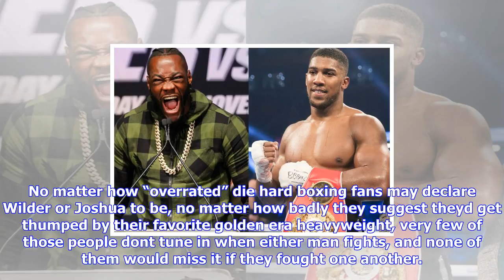Breaking News | Now is the time to make joshua vs. wilder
Now is the time to make joshua vs. wilder

By Corey Erdman The impact of Deontay Wilders first round knockout over Bermane Stiverne came to lig...